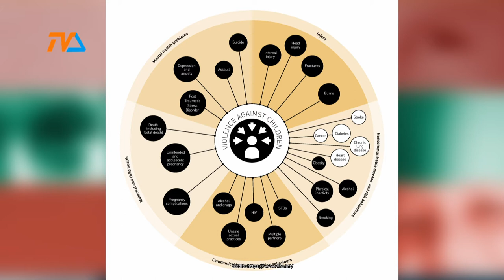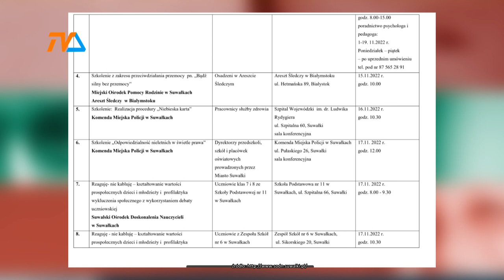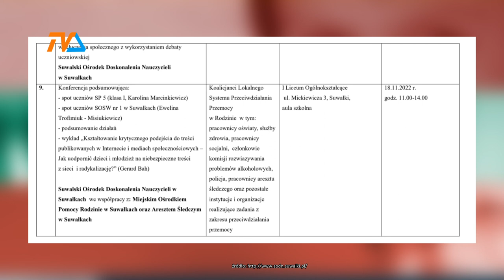Suwałki: trwa kampania przeciwko przemocy |TVSUWAŁKI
Przemoc dotyka ponad połowę dzieci na świecie (czyli ponad miliard osób) i kosztuje społeczeństwa do 7 miliardów dolarów rocznie – uważa Organizacja Narodów Zjednoczonych.